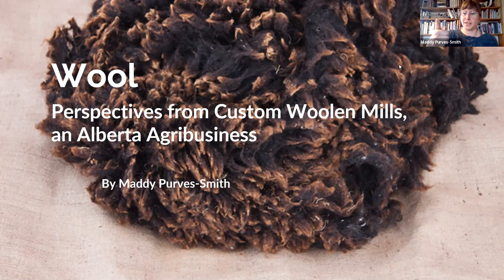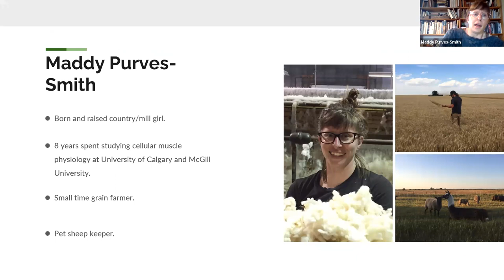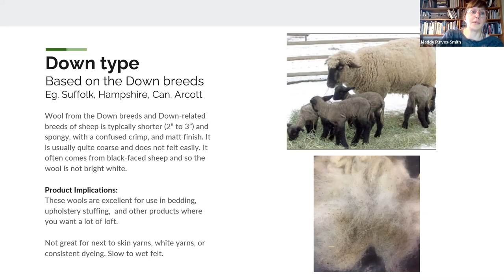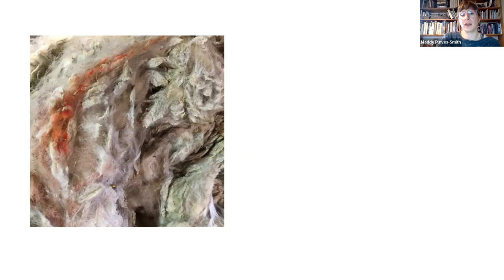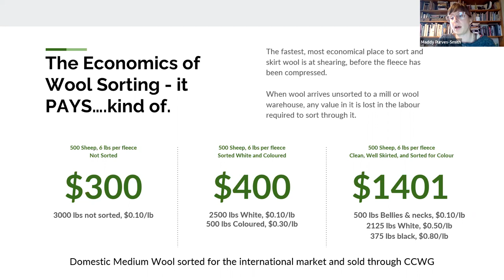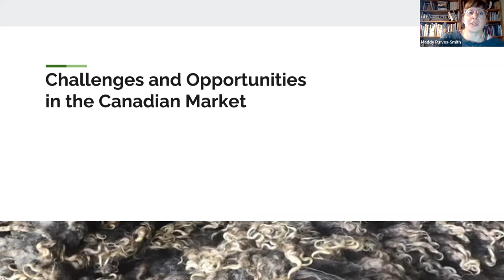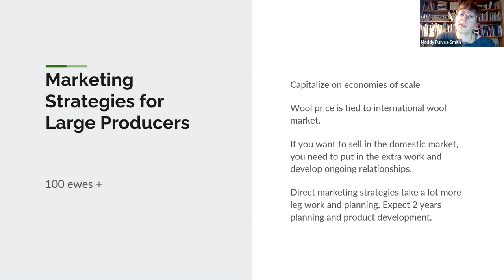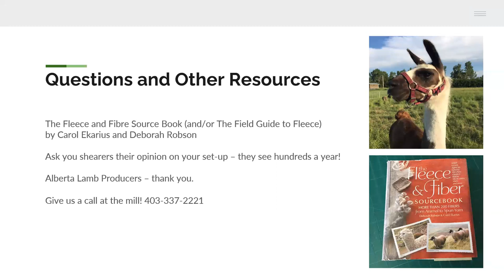Perspectives from Custom Woolen Mills, an Alberta agribusiness, presented by Maddy Purves-Smith